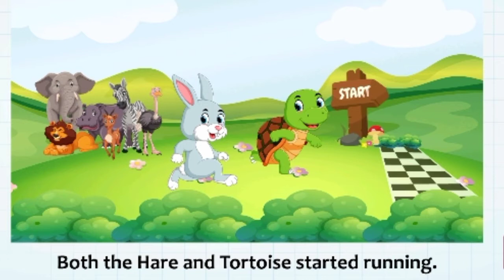Hare and tortoise moral story with pictures / pride hath a fall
@kidstv8027  full entertaining story
a learning platform